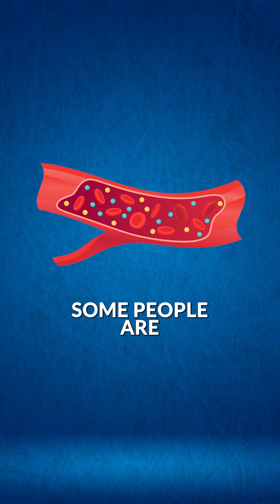3 Things Disrupting Your Sleep And It's Not Your Phone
Everyone blames their phone for bad sleep... but these hidden disruptors might be the real issues 😴

Disruptor #1: Caffeine 5-7 hour half-life. That 3 PM coffee is still in your system at 9 PM.

Disruptor #2: Alcohol Knocks you out, then wakes you up 3-5 hours later. Reduces REM sleep.

Disruptor #3: Eating too late Raises body temperature when it needs to drop for quality sleep.

Solutions: Cut caffeine by 2 PM, stop drinking 3-4 hours before bed, finish eating 2-3 hours before bedtime.

Need a coach that can help you lose weight and completely transform your health? Comment or DM BLUEPRINT to get a free metabolic audit